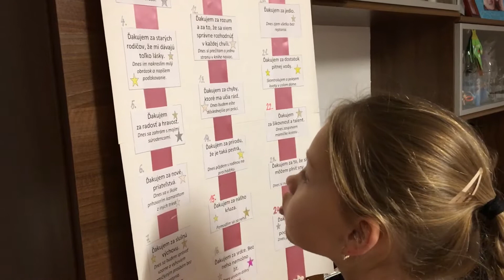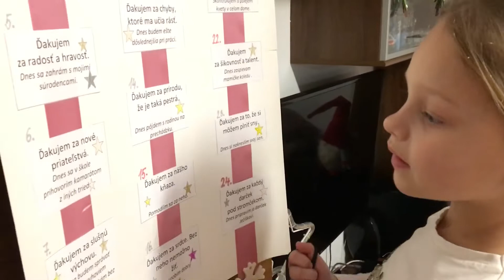Adventný kalendár ako motivácia k čítaniu 🥰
Ester 6,5 ročná prvacka ❤️